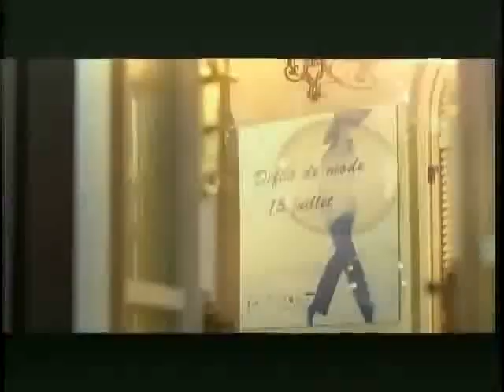锵锵三人行2011-11-24 B:李小牧：夫妻感情不完全是肉体上的交往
嘉宾：李小牧,査建英

简介：有些人很在意自己在夫妻生活中的表现，这也是一种毛病。性是一种互相分享的经验，如果一个人大在乎自己的表现，就很难进入角色。正确的做法是，应当把注意力投向对方，取悦对方，并享受对方取悦自己的方式，如此就能祛除焦虑，尽情投入，从而建立亲密的性关系。